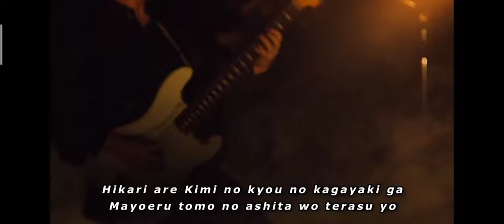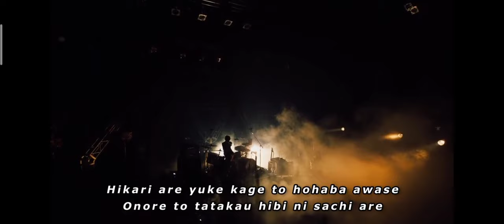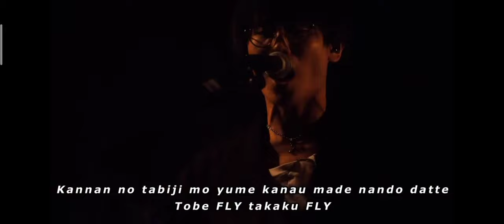BURNOUT SYNDROMES - "Hikari Are"/"Fly High"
Live at 2021 Virtual Crunchyroll Expo 080721